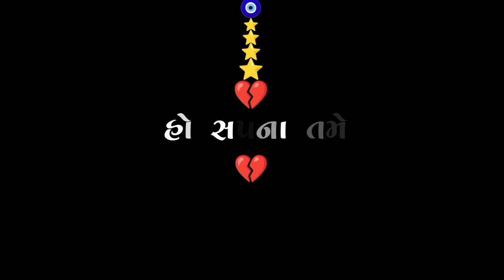Sapna tame jojo vali pura to karish hu | Black screen status | New gujarati black screen status 2022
સપના તમે જોજો વાલી પુરા તો કરીશ હો

Black Screen Status Gujarati | Gujarati Black Screen Status | New Gujarati Status 2022 | Gujarati

KEEP FOLLOWING 🥰🥰